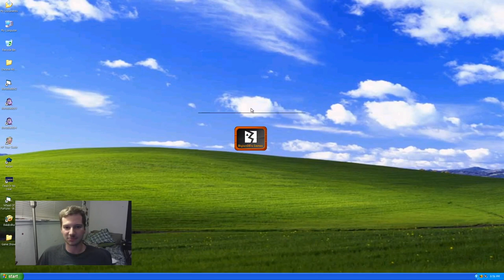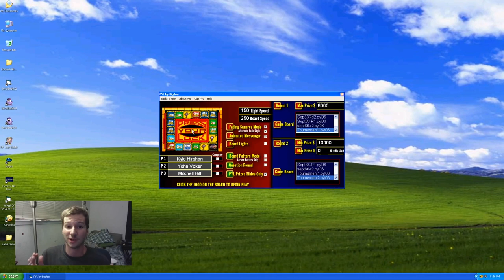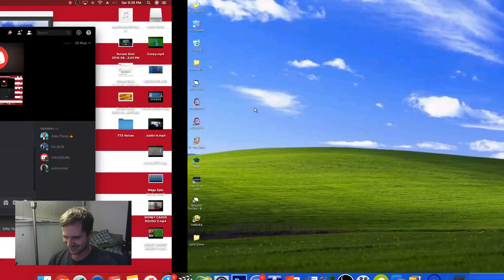BigJon's Press Your Luck Showdown | Kyle H. vs Yohn V. vs Mitchell H. (October 6th, 2019)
After a fun successful episode of Mega Spin 2020, it's now time for another BigJon's Press Your Luck showdown where Kyle Hirshon, Yohn Voker, and Mitchell Hill compete each other to play the game of high stakes, and avoiding the Whammy as they will play the most exciting game of their lives! Who will win this showdown? Find out and enjoy!